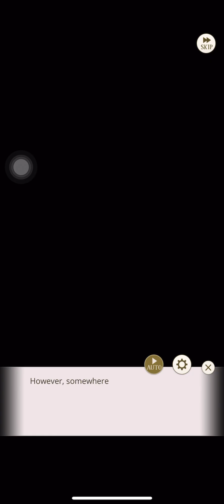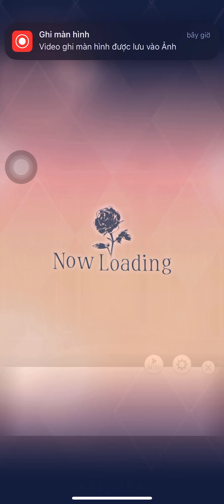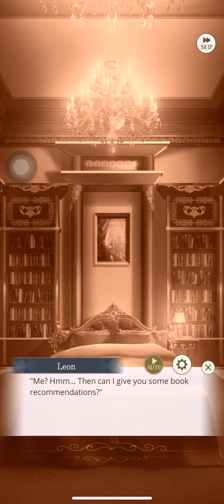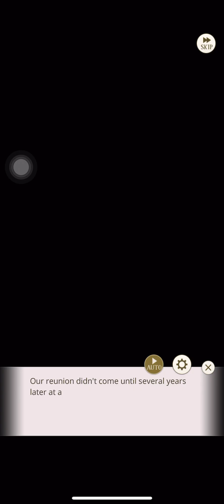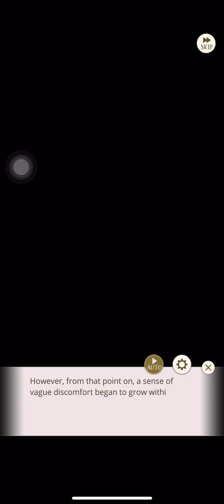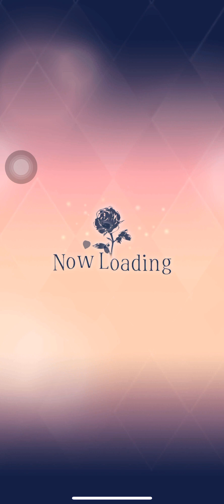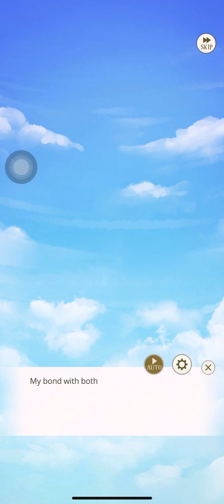Prince Swap - Leon & Keith - Heart Ending